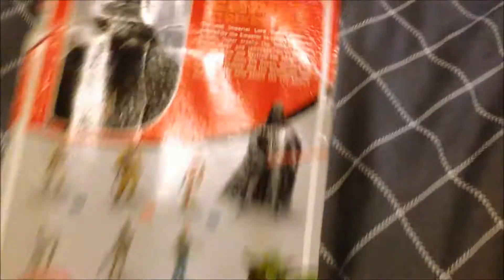Unboxing Old Star Wars 2004 Darth Vader Figure HowToBasic Style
This is the Vader figure my friend Jack / Dr. Decent gave to me on his Birthday and now I unbox it!!! BUT!!
This vid is mean't for fun and what I mean't by HowToBasic Style, I mean't I unbox it where I'm all silent and I do a thumbs up.
There was also a bit of struggle to unbox him because I was holding my phone FYI and yeah that's all I have to say lol

BTW ToRix in 3 days I'll be online on PS4/PS3 :)